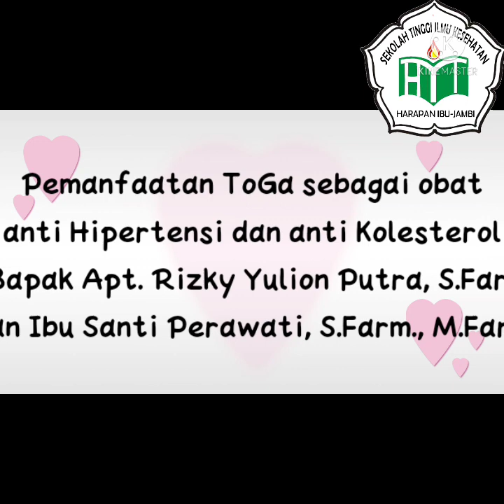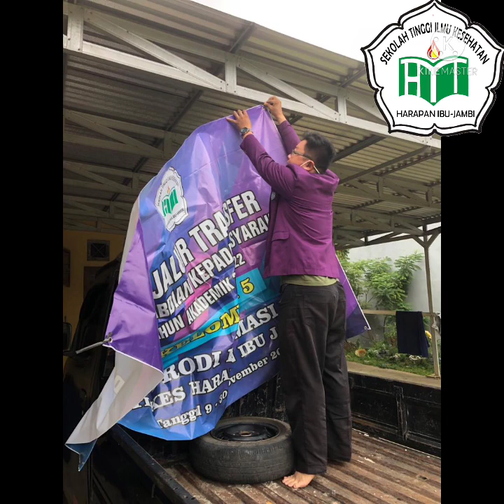KKN Farmasi Jalur Transfer Kelompok 5 2021/2022